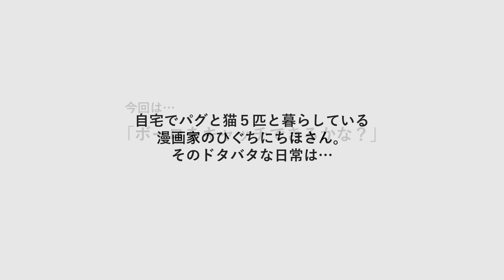お肉が揺れる！ 食いしん坊パグ、ボーロをキャッチできるかな？〈動画でもお茶目っ子日記〉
「婦人公論」人気連載「ひぐちさんちのお茶目っ子日記」を動画でも！

自宅でパグ（お茶目）と猫5匹と暮らしている漫画家のひぐちにちほさん。そのドタバタな日常を動画に。今回のテーマは「ボーロキャッチできるかな？」です。

本日配信のイラスト、写真の記事はこちら↓
「秋の風物詩ドングリ。パグとニャンコ、転がすと真っ先に遊び出すのは…」